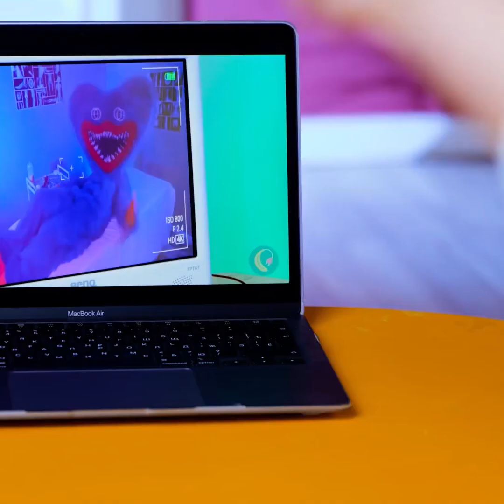MUHTEŞEM AYAK BAKIMI TÜYOLARI, PEDİKÜR İPUÇLARI VE AYAKKABI TAKTİKLERİ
Güzel ayak tüyoları! Ayaklarınızı nasıl yumuşak ve güzel tutacağınızı öğrenin!

ZAMAN BİLGİLERİ:
0:10 - Ayak bakımı
3:37 - Topukları açma aracı olarak kullanın
3:55 - Ayakların kokmasını nasıl engellersiniz
4:52 - Ayaklarınızdaki küçük yaraları nasıl iyileştirebilirsiniz
5:13 - Topuklu ayakkabılarınızı özelleştirin